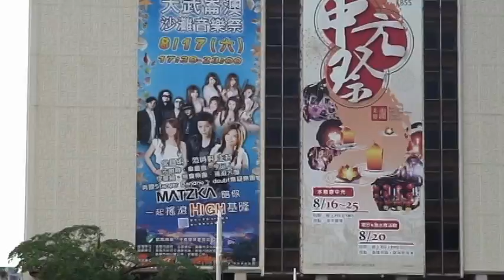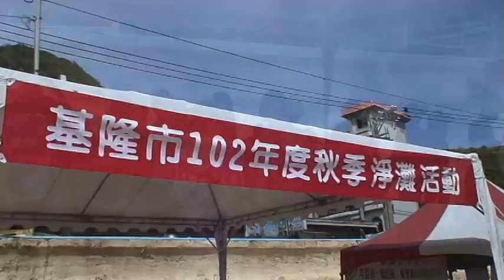基隆社大─ 102秋淨灘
2013大武崙沙灘音樂祭，102/8/17PM5：30正式開跑，為讓參與民眾有個舒適環境，上午基隆社大志工社志工們加入淨灘行列。